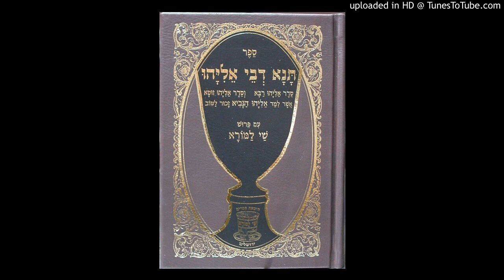Eliyahu Hanavi's Departure to Havens & Tanna devei Eliyahu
Based on Harav Eliyahu Netaneli Shelia's teachings on יב of אב.